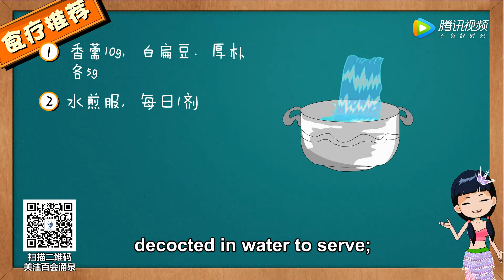第55集 香薷 —《厨房必备100炊》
接下來將會持續更新中醫，養生相關視頻……
請關注點贊支持！